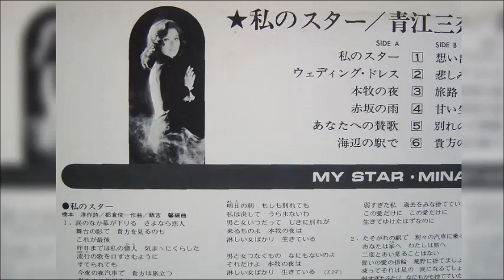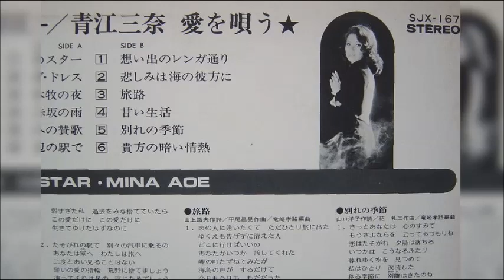青江三奈☆私のスター★愛を歌う・Full Album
0:00 私のスター
4:01ウェディング・ドレス
6:45 本牧の夜
10:16 赤坂の雨
13:41 あなたへの賛歌
17:22 海辺の駅で
20:02 想い出のレンガ通り
22:34 悲しみは海の彼方に
25:48 旅路
29:13 甘い生活
32:05 別れの季節
35:37 貴方の暗い情熱